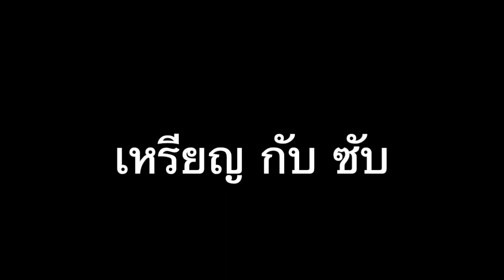ตุ้ใหม่ พ่อลูกมาแล้ว ควรสุ่มดีไหม คลิปนี้มีคำตอบให้ - one piece bounty rush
อธิบายในคลิปหมดแล้วเน้อ ไม่รู้จะพิมพ์อะไรเพิ่มเติม